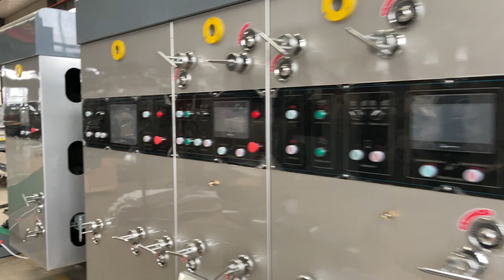XY H 120 lead edge flexo printer slotter die cutter machine